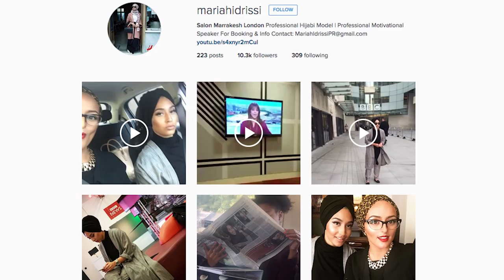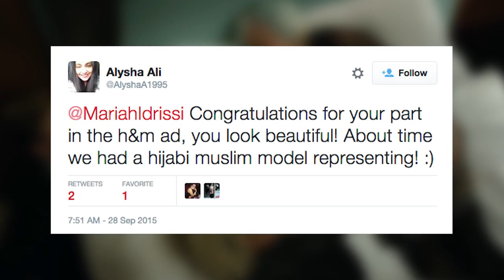Mariah Idrissi Is H&M's FIRST Hijabi Model | What's Trending Now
Meet Mariah Idrissi, the 23-year-old hijabi model who's getting huge on Facebook!